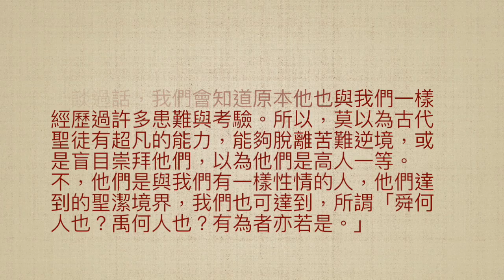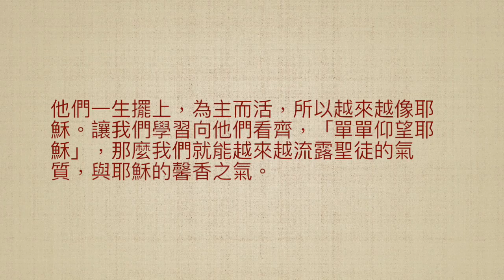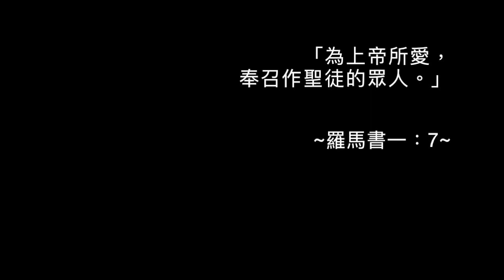司布真 每日靈修：羅馬書一：7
經文: 「為上帝所愛，奉召作聖徒的眾人。」（羅馬書一：7）

我們常以為能做聖徒，必有過人之處，其實他們與一般上帝兒女無異。所有重生得救的信徒，上帝都呼召他們成義稱聖，成為聖徒。當人越親近上帝，就越感受到自己的敗壞與不潔。當人越服事上帝，就越體會到肉體的軟弱與有限。
        若我們曾親眼見到保羅，我們會想到原來他與我們是一樣性情的人；若我們曾與保羅親身談過話，我們會知道原本他也與我們一樣經歷過許多患難與考驗。所以，莫以為古代聖徒有超凡的能力，能夠脫離苦離逆境，或是盲目崇拜他們，以為他們是高人一等。不，他們是與我們有一樣性情的人，他們達到的聖潔境界，我們也可達到，所謂「舜何人也？禹何人也？有為者亦若是。」上帝呼召每個兒女成聖，這是基督徒的本份，我們要追求像天父一樣完全。上帝給古代聖徒亮光啟示，也一樣給我們亮光啟示，上帝給他們恩典，也一樣給我們夠用的恩典。我們怎能安於現狀，不求長進？
        他們一生擺上，為主而活，所以越來越像耶穌。讓我們學習向他們看齊，「單單仰望耶穌」，那麼我們就能越來越流露聖徒的氣質，與耶穌的馨香之氣。